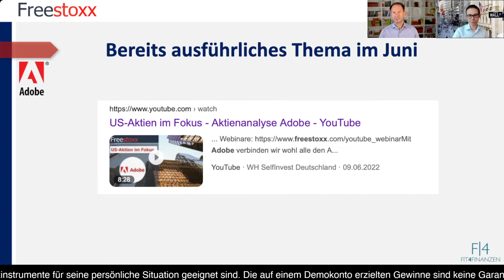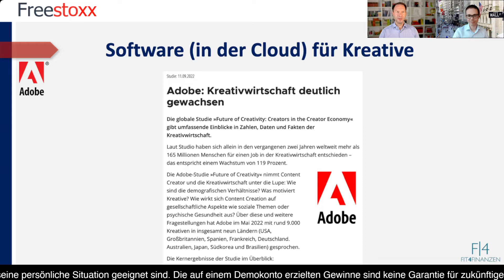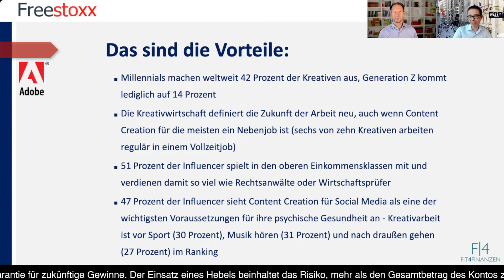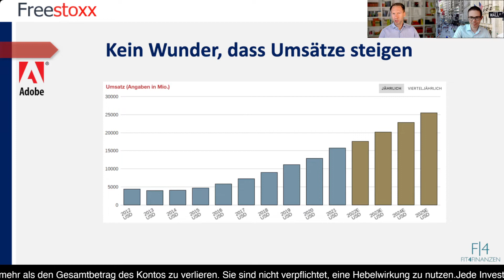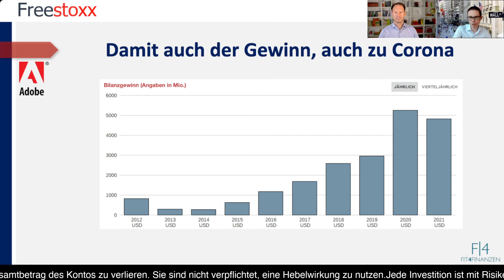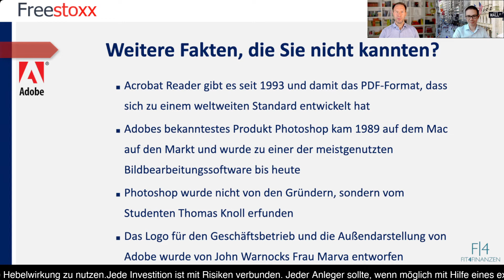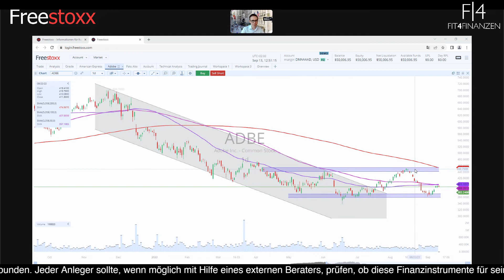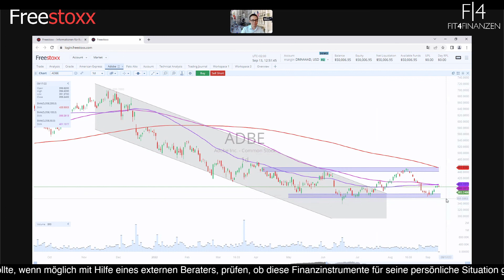Adobe Aktienanalyse: Tools für Kreative (Content Creation) und ein attraktiver Aktienkurs?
Über Adobe Inc hatten wir bereits im Juni ausführlich berichtet. Nun stehen neue Quartalszahlen und eine Meldung auf der Agenda, die wir hier zwar nicht direkt kommentieren konnten, die aber bei der fundamentalen Analyse nicht unbedingt eine entscheidende Rolle spielen sollte.

Vom Ansatz her ist Adobe einer der bekanntesten Dienstleister für Tools in der Kreativbranche. Dort machen die Millennials weltweit 42 Prozent der Kreativen aus und definieren definiert die Zukunft der Arbeit neu. Der Beruf der „Content Creation“ ist ein vielen Bereichen zwar erst ein Nebenjob, doch bereits 51 Prozent der Influencer spielen in den oberen Einkommensklassen mit und verdienen damit so viel wie Rechtsanwälte oder Wirtschaftsprüfer.

Fast 50 Prozent aller Influencer sehen Content Creation für Social Media als eine der wichtigsten Voraussetzungen für ihre psychische Gesundheit an. Dies hilft der breiten Aufstellung von Adobe bei der weiteren Entwicklung von Produkten und der breiten Aufstellung innerhalb der Kreativbranche.

Die Umsätze stiegen seit Jahren und hatten, im Gegensatz zu vielen anderen Bereichen der Wirtschaft, in der Coronazeit einen regelrechten Boom erlebt. Dies soll sich fortsetzen, wenn man die Prognosen genauer betrachtet. Auf den Bilanzgewinn im Jahr 2021, der nahe des Rekordes aus 2020, dem besagten Coronajahr, stammt, darf das Unternehmen zu Recht stolz sein.

Mit Blick auf Analystenschätzungen und die Charttechnik gibt Roland Jegen einen kompetenten Einblick, an welchen Marken die Aktie für Anleger spannend ist.